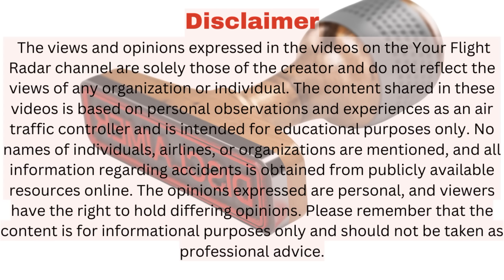Qantas Flight 001 vs PIA 8303: Disturbing Aviation Similarity EXPOSED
Watch this eye-opening video as we delve into the unsettling similarities between two aviation disasters: Qantas Flight 001 in Bangkok and PIA 8303 in Karachi. Drawing from my expertise in the aviation industry, I dissect the events leading up to these tragic accidents, revealing a striking parallel in the fatal errors made by both captains. Learn about the critical mistakes that led to these incidents and gain a deeper understanding of the importance of safety protocols in aviation.